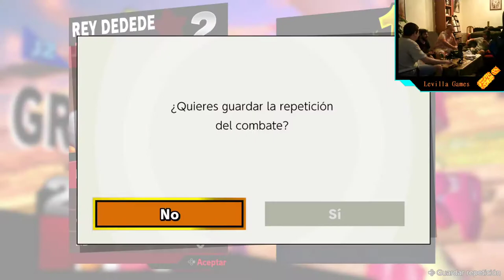Super Smash Bros Ultimate - Tortas con los panas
Tortazos.